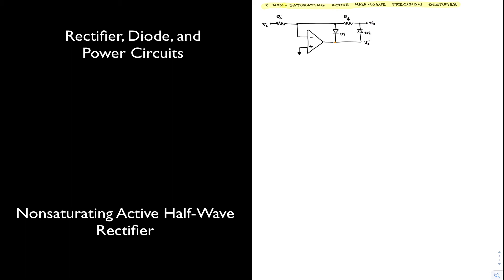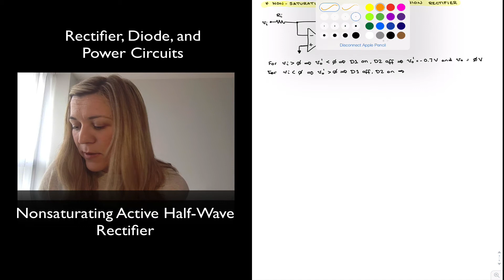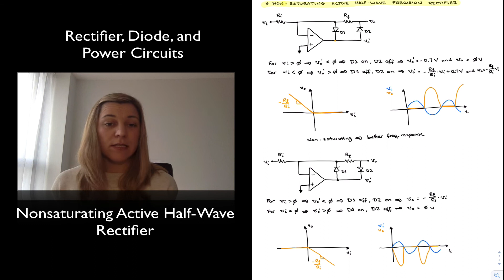Active Half-Wave Rectifer (Non-saturating)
Analysis of a non-saturating version of the active half-wave rectifier.